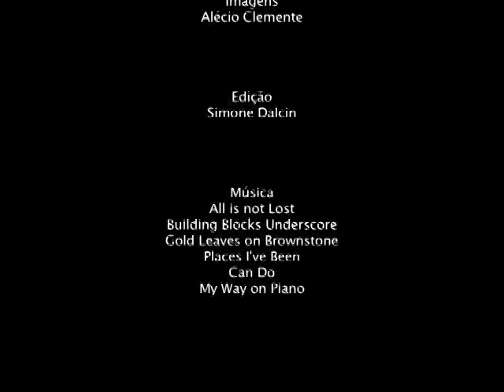5ª Cerimônia de Desligamento 2012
A 5ª Solenidade de Desligamento do TRT-SC, realizada no dia 7 de dezembro de 2012, homenageou mais de trinta servidores recém aposentados. Confira no vídeo a cobertura da cerimônia e as entrevistas concedidas por alguns dos homenageados, que falaram do que o Tribunal representou em suas vidas e das rotinas adotadas após a aposentadoria.